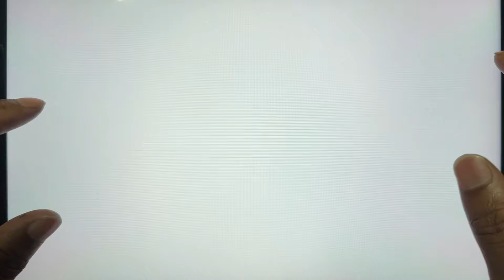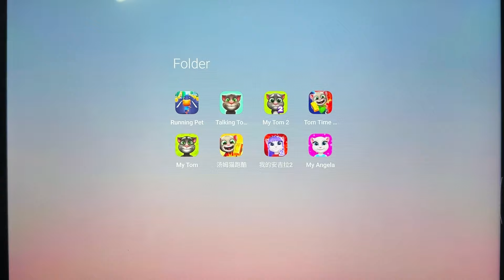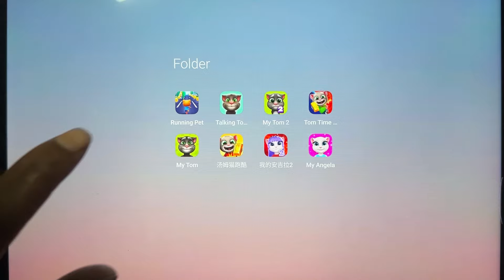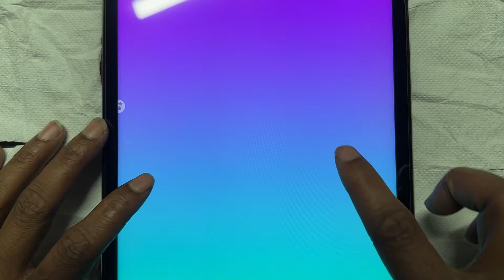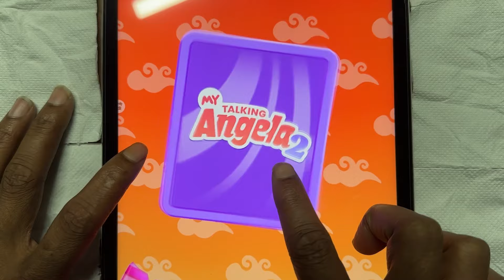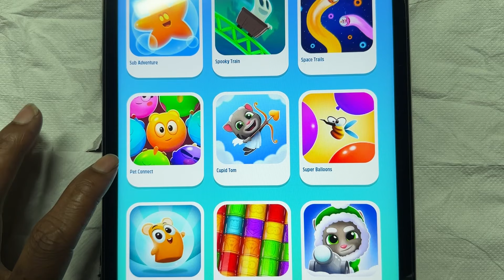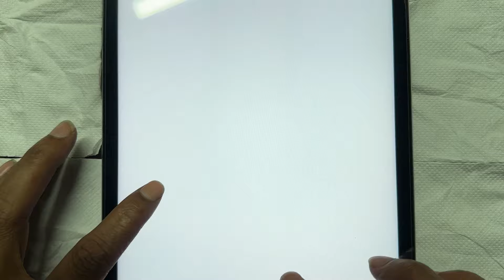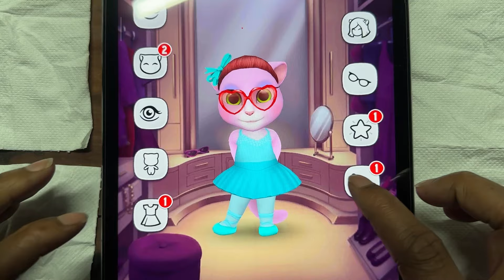Tom Time Rush,My Angela,Tom Gold Run,My Tom 2,My Angela 2, Running Pet,My Talking Tom Cat,My Tom....